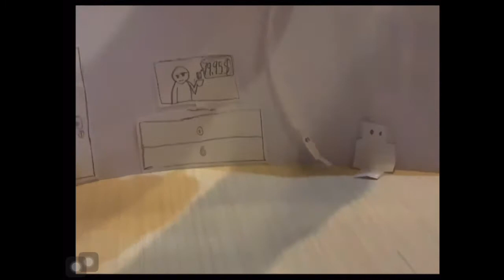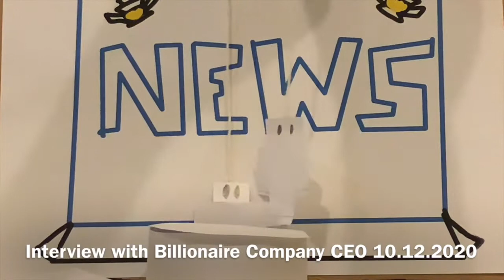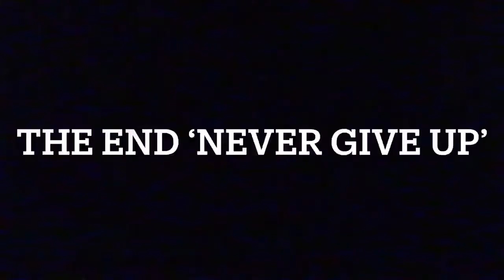British School Jakarta's Year 7 Students Unit: It's Only A Story [2]